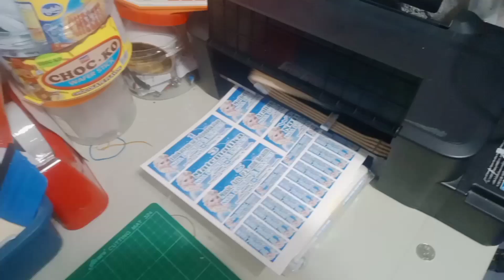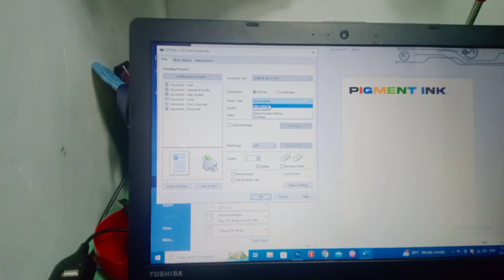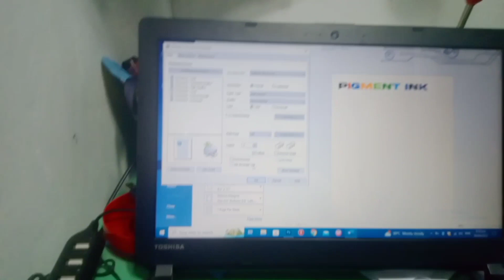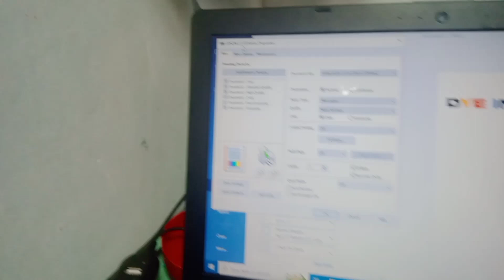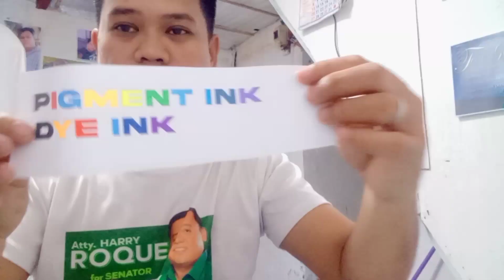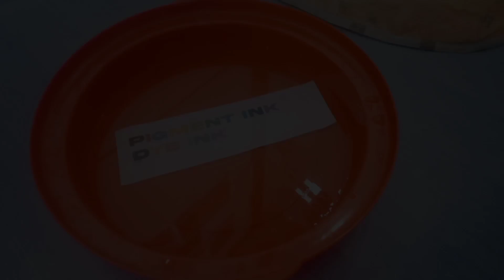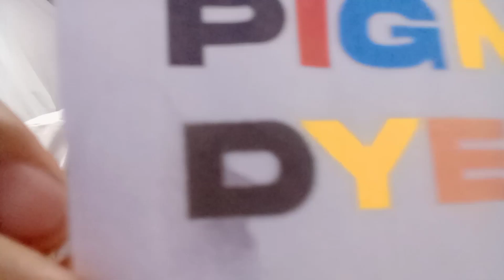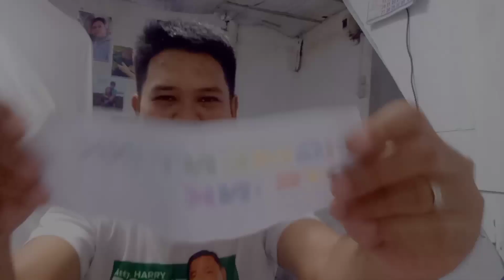Ano Mas Magandang Gamitin Dye Ink or Pigment Ink | Experiment Time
Dito makikita natin kung totoo ba na water proof si pigment ink kahit iprint natin sya sa bondpaper.
Huhulas kaya si pigment ink sa tubig?.

Panoorin ang ating experimento sa dalawang klase ng ink na ito, Dye ink vs Pigment Ink

THIS CONTENT IS NOT SUITABLE FOR YOUNG AUDIENCES
The content is made for entairtainment purposes only, to give relaxing moment and more happiness to all the viewers. Any abusive language that does not facilitate productive discourse will be blocked from this post.

Lakbayin Vlogs uploads ethical standards of fairness, objectivity, accurancy, transparency, balance and independence.

Thankyou mga LodZ..